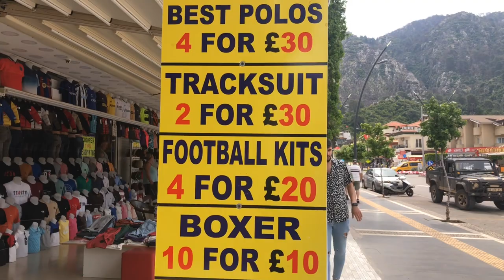Best Bargain Buys Shop In Icmeler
Visit to the Best Bargain Buys Shop in Icmeler. A great shop with no hassle from the staff.
We found Icmeler is a lot cheaper than Marmaris and only a 20 minute bus ride from Marmaris Central.
Highly recommend this shop. One of the best in Icmeler.